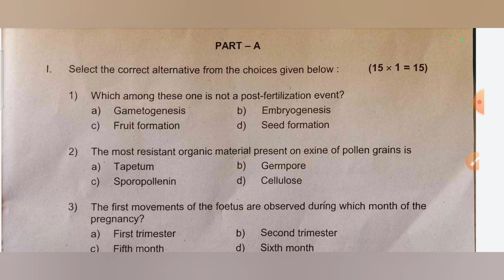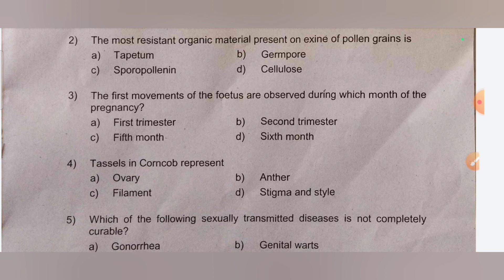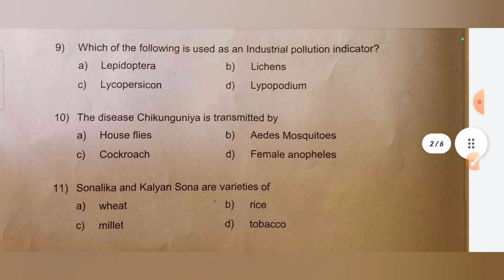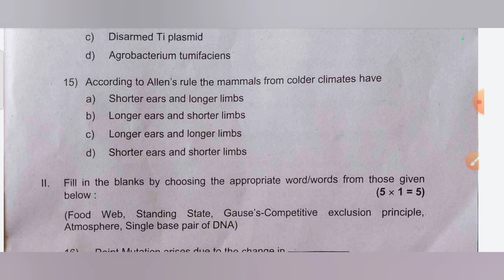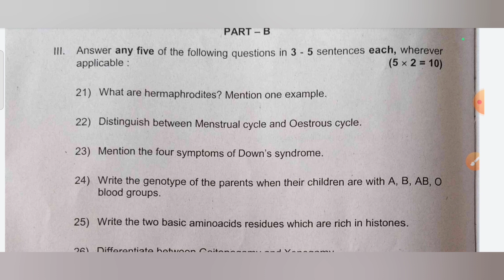2nd PUC Biology Key Answers#Shivamurthysacademy#2ndpuc#biology#keyanswers#exam23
2nd PUC Biology Key Answers#Shivamurthysacademy#2ndpuc#biology#keyanswers#exam23#2ndPUCBiologyKeyAnswers#Shivamurthysacademy#2ndpuc#biology#keyanswers#exam23

2nd PUC Physics 1st Chapter  Electric Charges and Fields  PYQ From 2014 to 2020 :-

2nd PUC Physics 2nd Chapter Electrostatic Potential and Capacitance important previous year question paper from 2014 to 2020

2nd PUC Biology 1st Chapter Reproduction In Organisms Important Previous Year Question Paper From 2014 to 2020 Question

Shivamurthysacademy

About :-